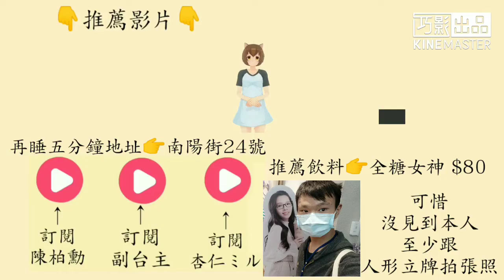【陳柏勳】去再睡五分鐘 買 @crowndu 的全糖女神兼750訂閱QA問答 ft.@OneEason07108 (全字幕)【720p】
@crowndu 的#再睡五分鐘 地址👉台北市南陽街24號

👇台主是哪裡人？👇
❌中國(China)

👇關注👇
Discord👉Chenboxun YouTube Ch.#3405
Discord👉勳小編#3749
YouTube👉 @chenboxunyt

副台主👉@ED996  @orange_tw

合作夥伴👉@ED996  @orange_tw